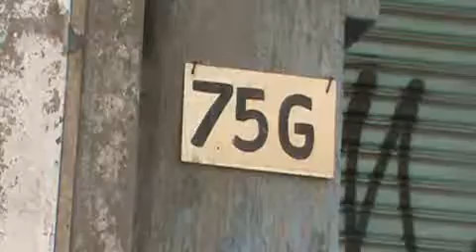VPR DN 19 12090737 R Pedro Ramazzani 75 G Buraco na via olicitação 22397112